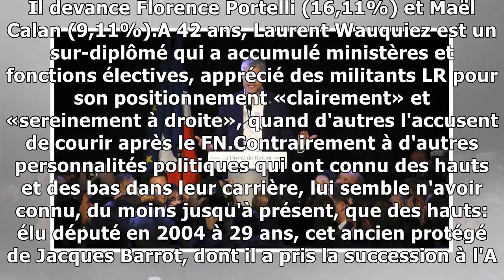Laurent wauquiez élu président du parti les républicains